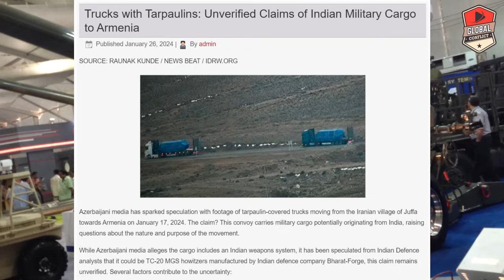Armenia को मिला और जादा Indian हतियार: Azerbaijani Media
Global conflicts